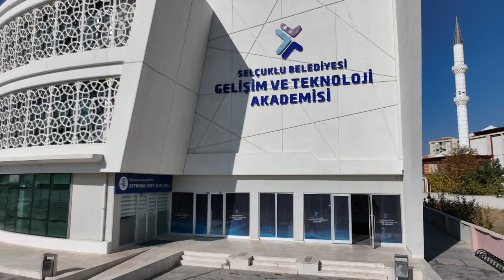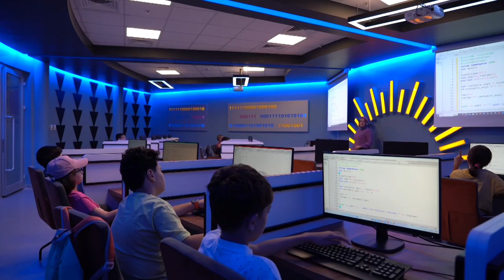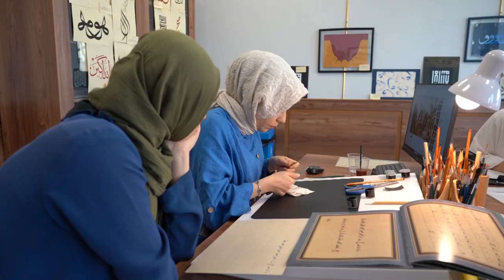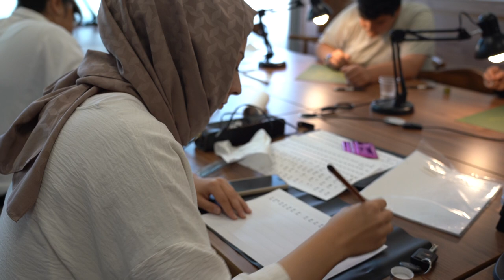Selçuklu’da yaz dönemi eğitimleri devam ediyor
Selçuklu Belediyesi’nin okul dışı öğrenme ortamlarından biri olan ve Selçuklu Sanat, Eğitim, Teknoloji ve Atölye programları (SETAP) kapsamında yıl boyunca binlerce öğrenciye hizmet veren Selçuklu Gelişim ve Teknoloji Akademisi yaz döneminde de eğitimlerine devam ediyor.